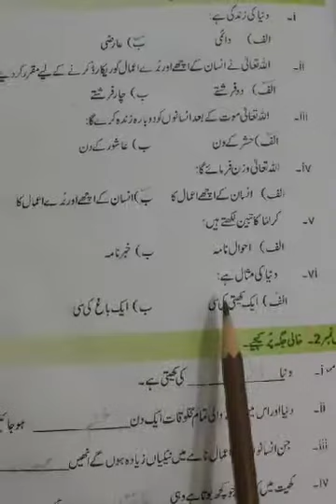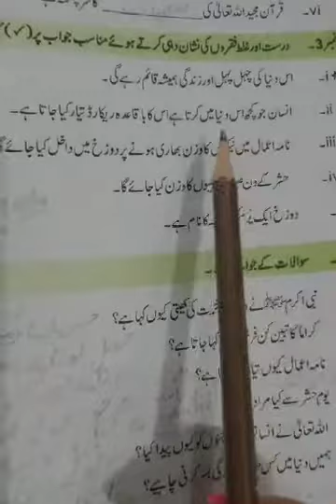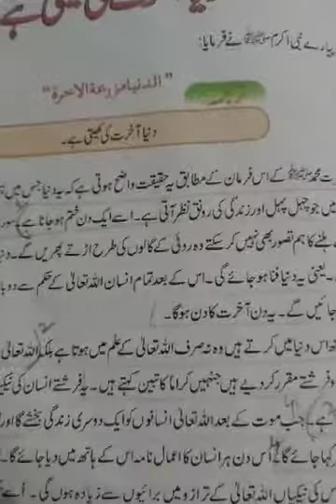CLASS 5 OCT SUB islamiyat LECTURE 3 part 2